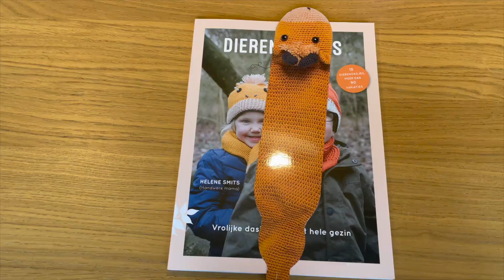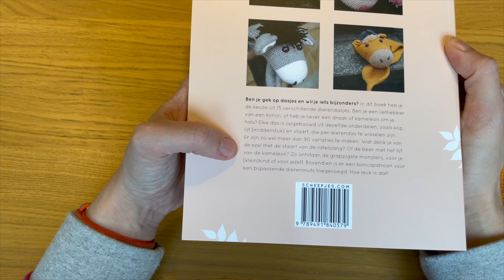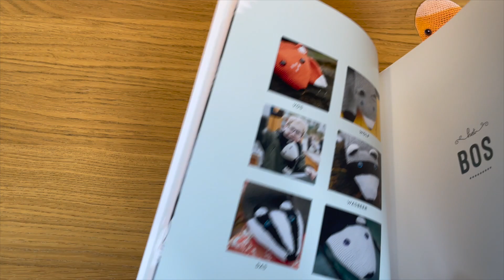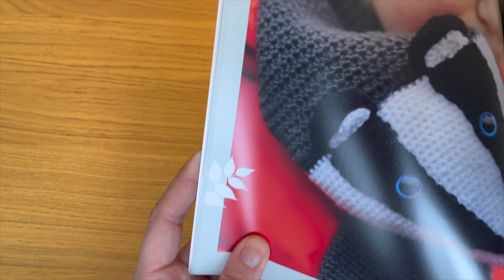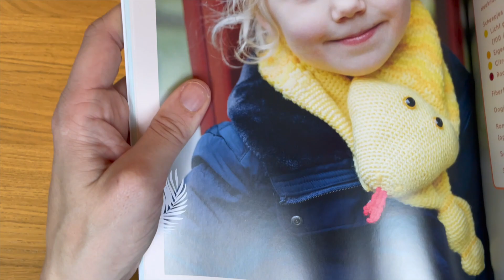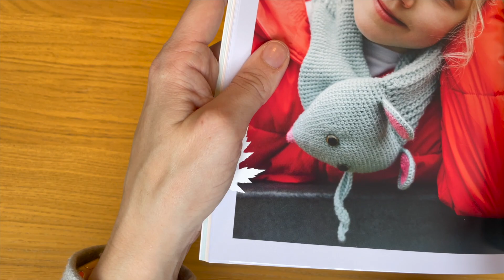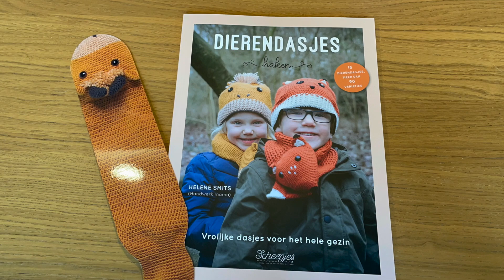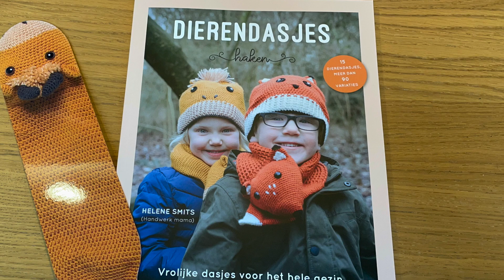Boek review: Dierendasjes haken Helene Smits Handwerk mama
Bent u gek op dasjes en wilt u iets bijzonders? In dit boek heeft u de keuze uit 15 verschillende dierendasjes. Bent u een liefhebber van een konijn of heeft u liever een draak of kameleon om uw hals? Elke das is opgebouwd uit dezelfde onderdelen, zoals kop, lijf (middenstuk) en staart, die per dierendas te wisselen zijn. Er zijn zo wel meer dan 90 variaties te maken. Wat denkt u van de ezel met de staart van de ratelslang? Of de beer met het lijf van de kameleon? Zo ontstaan de grappigste monsters voor uw (klein)kind of voor uzelf. Bovendien is er een bonuspatroon voor een bijpassend dierenmuts toegevoegd. Hoe leuk is dat!